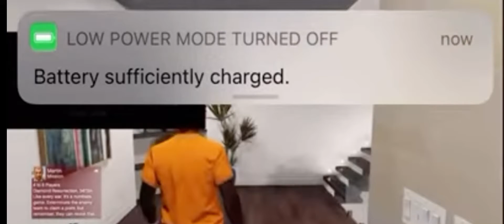Z Way Reaction the famous cheater funniest moments trailer 1 2021-2022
It all goes back to a guy named Z Way Reaction who started out as a small youtuber and then in early 2021 he decided to get the idea to get on his little computer and buy sub bots from there 6 months later he was at 1,000 subscribers then about a year later he is at 5,000 subscribers it’s funny how some people can’t get subscribers legitimately the full movie releases October 29th 2022 if you guys enjoyed trailer 1 be sure to leave a like and subscribe.

Full movie releases Saturday October 29th at 6 pm Eastern Standard Time.

Credit Section.